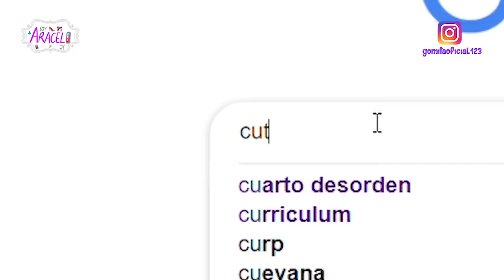COMPRO EL AMOR DE MI HERMANO